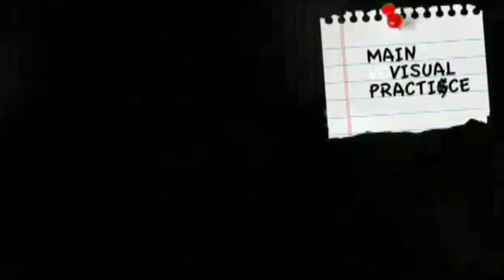BVAD grad show 2009 part 3